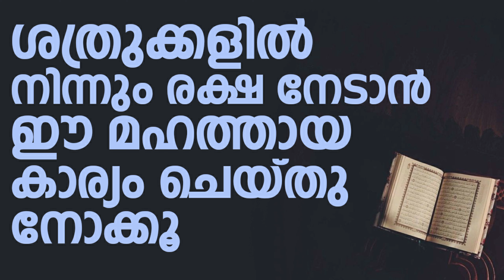ശത്രുക്കളിൽ നിന്നും രക്ഷ നേടാൻ ഈ മഹത്തായ കാര്യം ചെയ്തു നോക്കൂ | Swalih Falili Valanchery